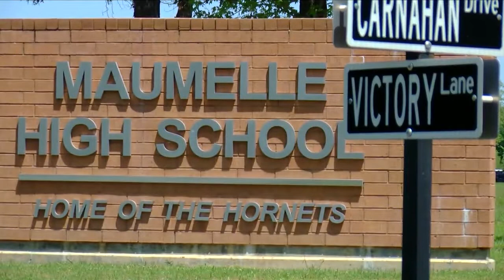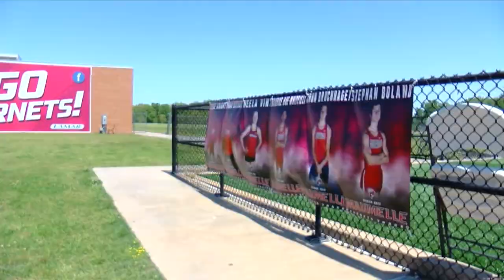Fox 14 Your Morning News: Maumelle High School's track team are without a track